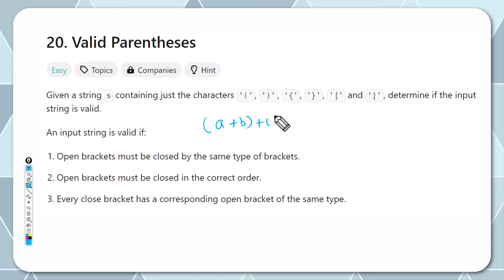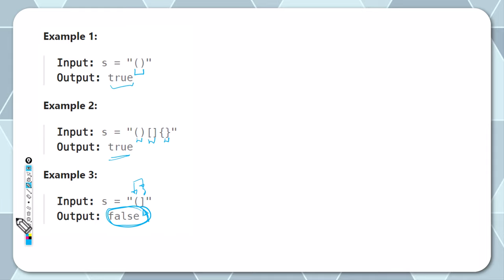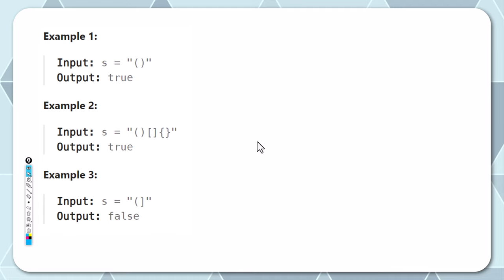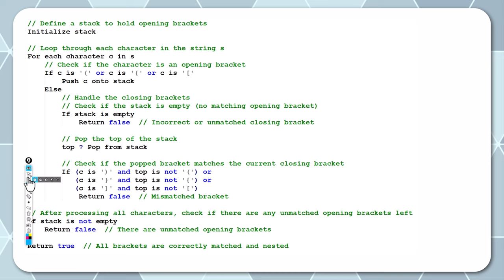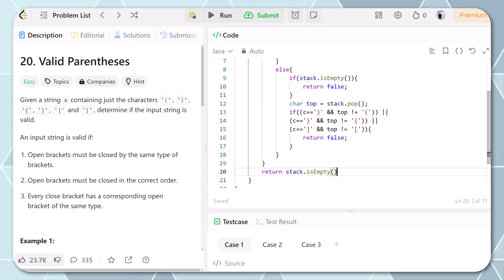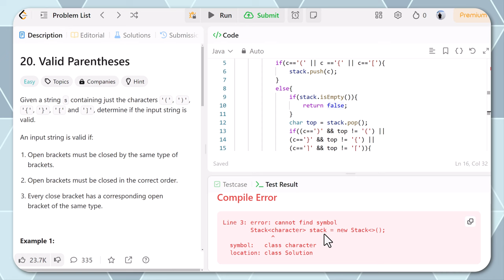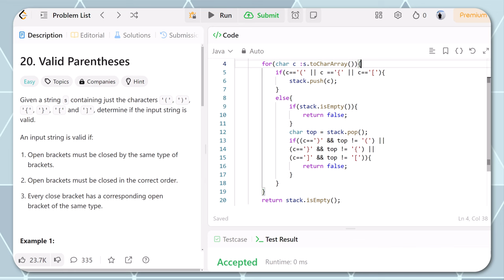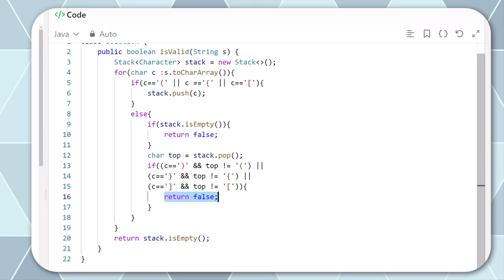Bracket Validation Problem in Java | Stack | Leetcode 20 | Valid Parentheses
👨‍💻 Are you ready to tackle one of the most common coding challenges? Dive into our step-by-step Java tutorial where we solve the Bracket Validation Problem! This problem is a staple in coding interviews and tests your understanding of fundamental data structures like stacks.

📚 What You Will Learn:

How to use Stacks in Java to manage opening and closing brackets.
Understanding the logic behind bracket matching.
Best practices for writing clean and efficient Java code.
🔍 This Video Covers:

A detailed breakdown of the Bracket Validation Problem.
Writing the Java code to solve the problem from scratch.
A line-by-line explanation of the code, making it easy for beginners to follow.
Tips for optimizing your solution and preparing for coding interviews.

Beginner programmers learning Java.
Intermediate coders looking to brush up on data structures and algorithms.
Anyone preparing for software development job interviews.

📢 Engage with Us:

Drop your questions and feedback in the comments below.
Share your own tips and tricks for solving coding problems.